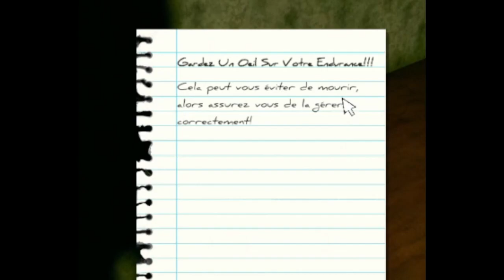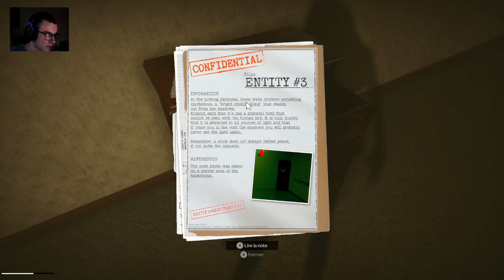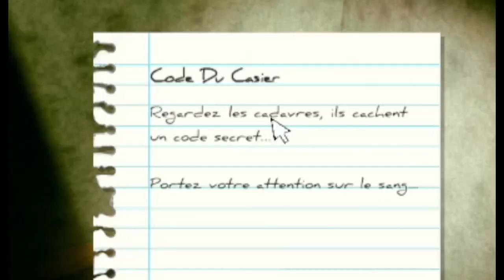JE SUIS TOMBER DANS LES BACKROOMS 😨 (Inside The Backrooms) Feat.@kay_officiel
Mes un like 🤗

Insidethebackrooms backrooms